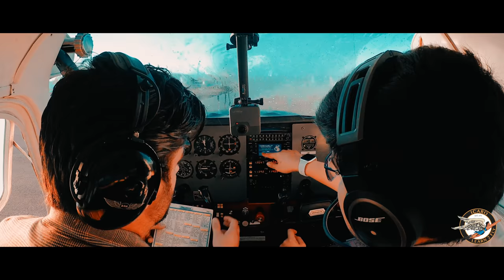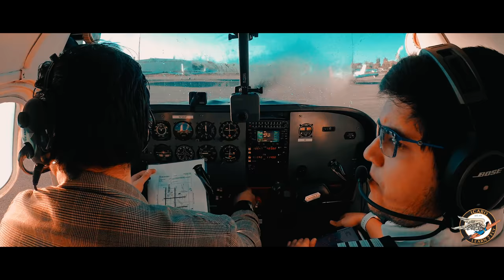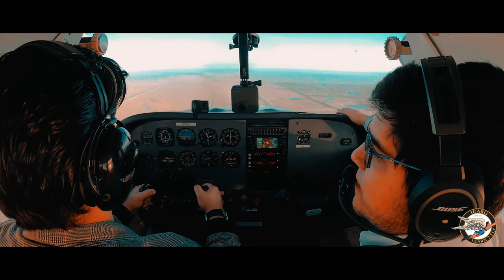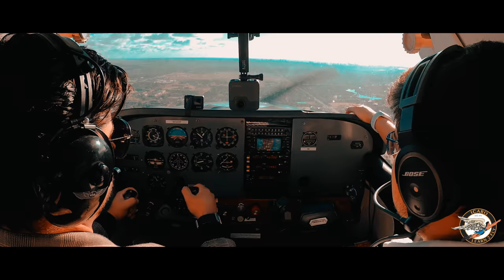My first flying lesson at ICARO Learn2Fly - Danny Restrepo / VLOG 3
Welcome to the ICARO Learn2Fly Youtube Channel !!

Follow along the journey as Danny Restrepo joins the ICARO family to become a Private Pilot. In this video series we will try to cover everything from the ground training, flying instructions and personal experiences. In this video we will go over the experiences of the first flying lesson.

ICARO Learn2Fly is located at:
7201 South Airport Road,

Note: This is not a flying lesson. You should always check with your instructor the procedures and techniques covered on this video series. ICARO Learn2Fly is not responsible for any miss use of the information.